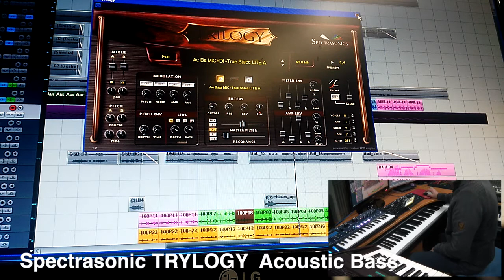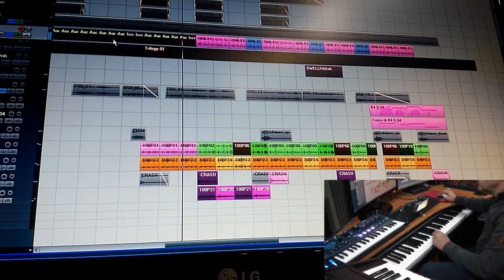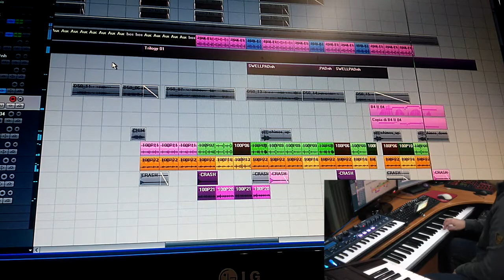Core 'ngrato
Producing Core 'ngrato (also know by the first word "Catarì") a great classic neapolitan song from 1911, by emigrant American composer Salvatore Cardillo, arranged and produced by Giacomo Bondi with the soft voice of Didi.
Fabrizio Foggia: Rhodes
Giacomo Bondi: Piano, percussions, Drum, Synth, arrangement and production.